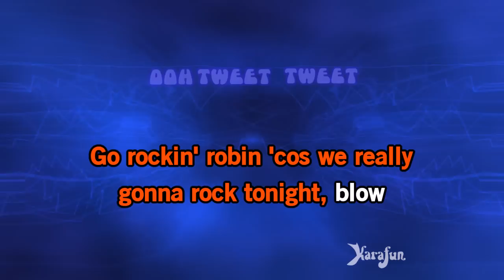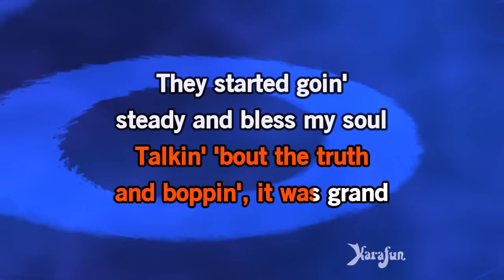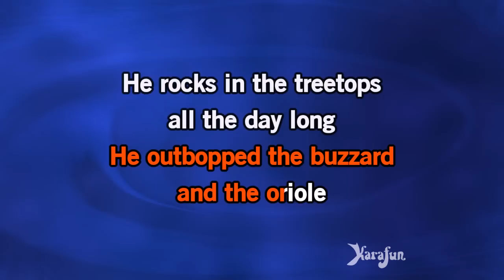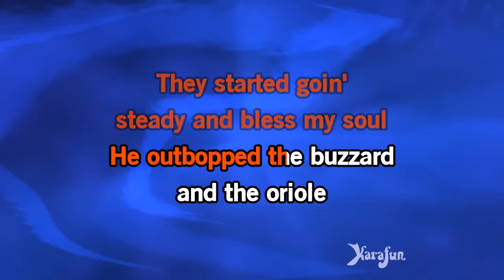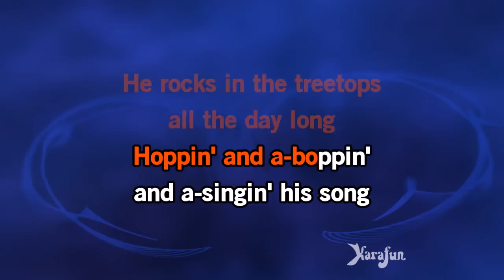Rockin' Robin - Bobby Day | Karaoke Version | KaraFun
ℹ️ This version contains a low volume vocal guide to help you learn the song. The karaoke version without the vocal guide is available This recording is a cover of Rockin' Robin as made famous by Bobby Day. This version is not the original version, and is not performed by Bobby Day. This instrumental/playback version contains a vocal guide, the lyrics and backing vocals.